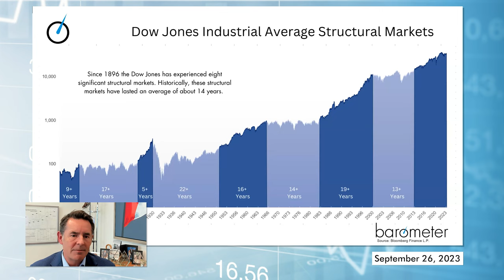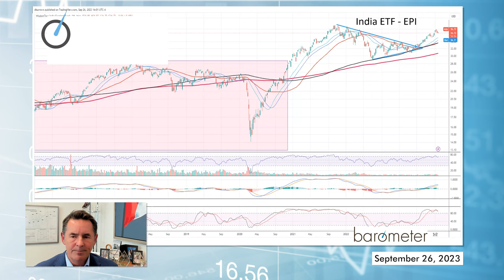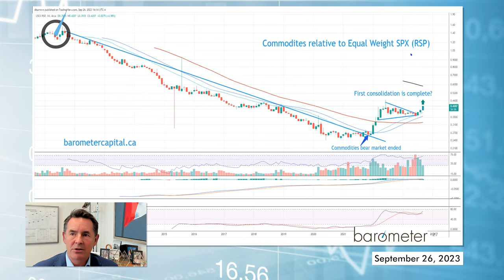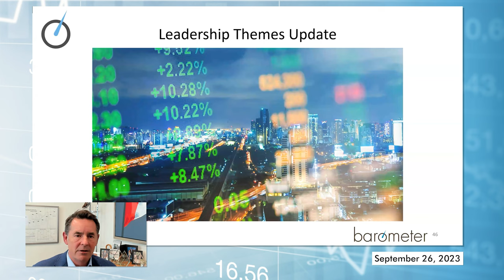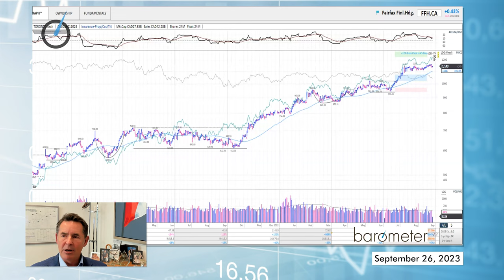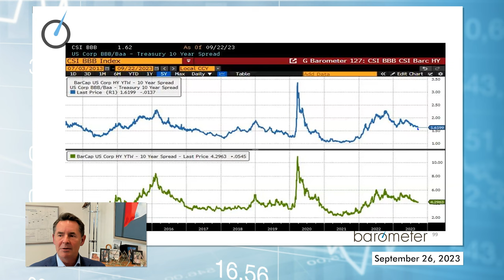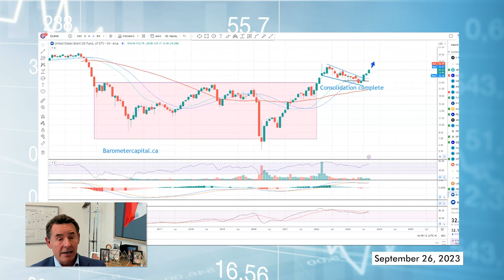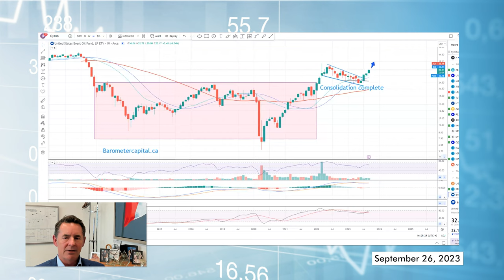Barometer Reading September 26, 2023